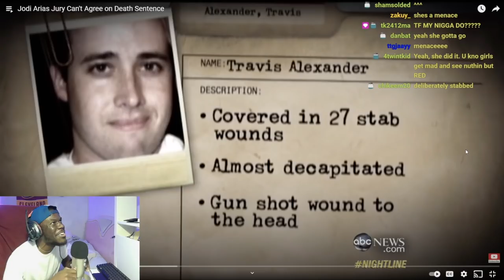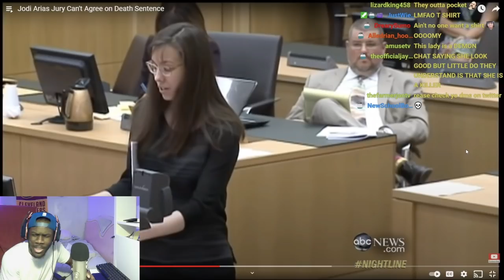JODI ARIAS THIS WOMAN IS CRAZY! TRUTH ABOUT HER EXPOSED!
•Comedy
•Memes
•Reactions
•Vlogs
•Real Estate
•Morgages
•Stocks
•Dropshipping
oberlo app